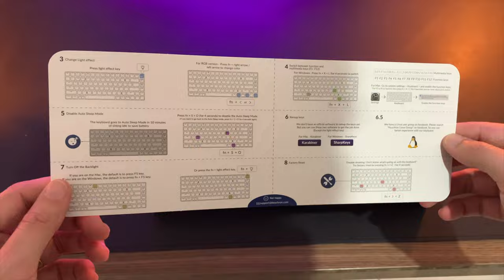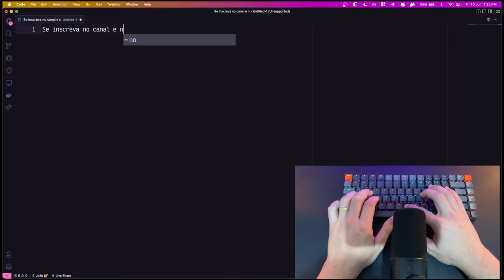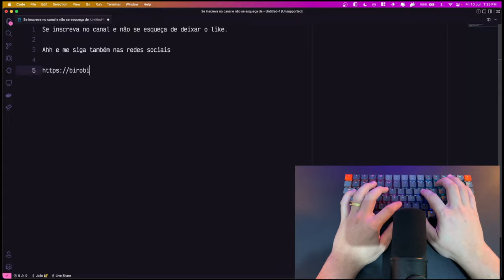VLOG #07 - UNBOXING & REVIEW: KEYCHRON K3 V2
Links dos produtos dos vídeos:

Bicicleta Ergométrica Kikos F5i
Braço articulado Elg F80N
Cabo magnético
Cadeira Frisokar Addit
Câmera DJI Osmo Action 3
Carregador 140W
Carregador Portátil
Cesta Organizadora
Chaleira Elétrica
Divoom Ditoo-Pro
Divoom Pixoo 64
Divoom Timebox-Evo
Dock 13 in 1
Dockstation Cabletime
Dolce Gusto Mini Me
Echo Pop
Filtro de linha Clamper 5 tomadas
Filtro de linha Clamper 8 tomadas
Fita Led
Fone de ouvido QCY H3
Fone de ouvido QCY HT05
Fone de ouvido QCY T13 ANC
Fone de ouvido Soundpeats Air 4
Gimbal F10 Pro
Hub USB Ugreen 7-in-1
Interface de áudio Fifine
iPhone 11
Kit Tripé Ulanzi
Lâmpada Filamento
LED Ulanzi vl49 RGB
Light Bar Monitor RGB - Quntis
Limpa Telas
Luminária Retrô
MacBook Pro M1 2020
Mesa Kappesberg Munique 190 cm
Microfone Fifine K688
Microfone Maono DGM20
Microfone Wireless Boya VY-V2
Mouse Rapoo M760L
Smartwatch Amazfit Bip U Pro
Smartwatch KOSPET TANK T2
Smartwatch MasX - Oasis X
Suporte Microfone Fifine BM88
Teclado Epomaker EK68
Teclado Keychron K3 v2
Ventilador de Teto
Webcam OBS Tiny 4K